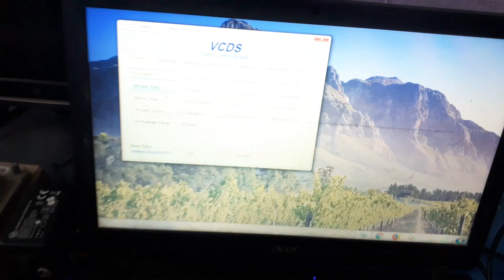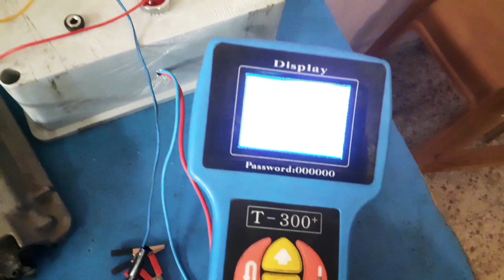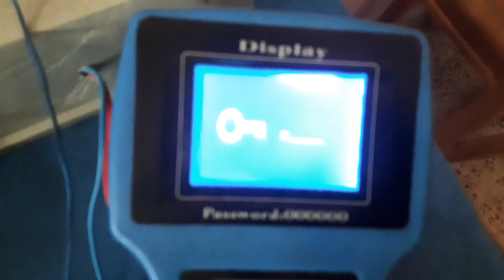في الحلقة القادمة من كورس صيانة كنترول السيارات - كورس ECU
شاهد الحلقات السابقة 👇

ليصلك كل جديد الحلقات اعجاب بالقناة ✅ وفعل جرس 🔔
🚨قناة Auto scan ✅🔔